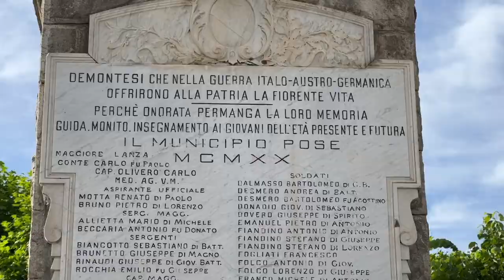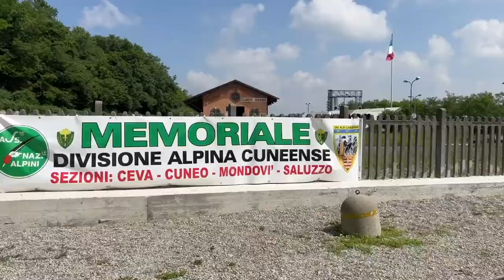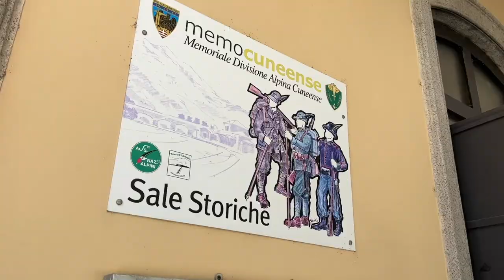La staffetta alpina passa da Fossano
È arrivata in provincia di Cuneo la "Staffetta alpina" partita da Ventimiglia per celebrare 150 anni di storia del corpo fondato nel 1872. Domani - mercoledì 8 giugno - partirà da Fossano la tappa diretta a Venasca. La fiaccola partirà alle 9 dal Castello degli Acaja, portata da 14 artiglieri da montagna del Primo della caserma Perotti, che giungeranno a Venasca, passando per Levaldigi, Villafalletto e Rossana.
La staffetta attraverserà tutte le Alpi Marittime fino a Trieste: 1500 km in tutto. L'arrivo è previsto il 2 luglio.